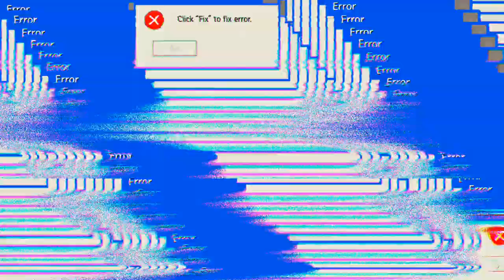Alle Color Prism in einer Runde was Passiert??? 'Free Fire'